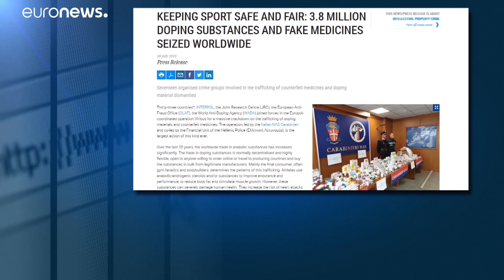234 Festnahmen: Behörden gehen weltweit gegen Dopinghandel vor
33 Länder waren an dem Einsatz beteiligt, der von Europol geleitet wurde.…